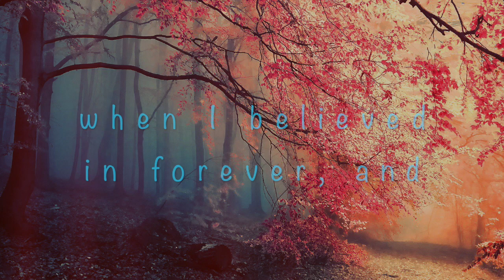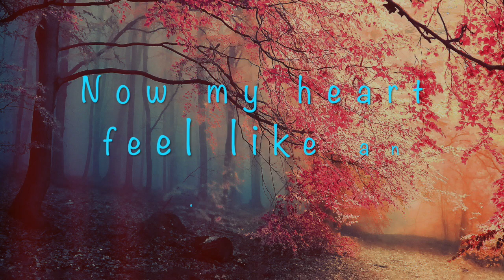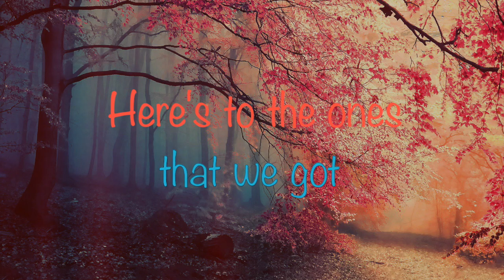Memories Maroon 5 (Instrumental cover)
"Memories" is a song by American pop rock band Maroon 5. It was released through 222 and Interscope Records on September 20, 2019. The song was produced by lead vocalist Adam Levine and production team The Monsters and the Strangerz, and written by Levine, Stefan Johnson, Jordan Johnson, Michael Pollack, Jacob Kasher Hindlin, Jon Bellion, and Vincent Ford. The song peaked at number two on the US Billboard Hot 100 chart.

The band's lead singer, Adam Levine explained: "This song is for anyone who has ever experienced loss. In other words, this song is for all of us."

According to guitarist, James Valentine: "It’s a different kind of song for us…It’s an important song for us. You know, we experienced some loss in the last couple of years. We lost our longtime manager, Jordan Feldstein. We heard the skeleton of this song and thought it matched where we were at."